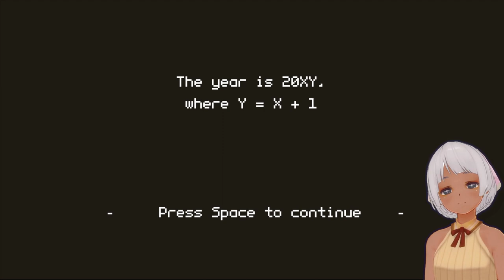[単発] Pocket Dimension Mouse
Pocket Dimension Mouse
After the success of the slime intelligence experiment, research has expanded to other organisms. As a Pocket, a pocket mouse wielding a pocket dimension, learn to use a variety of tools and retrieve pieces of cheese in 33 handcrafted puzzles, each with a unique solution. And be careful not to get chalk dust on your cheese!

The source code can be found in the "More information" dropdown.